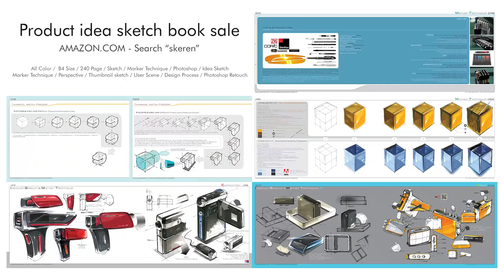Car Sketch & Design(자동차 스케치 & 디자인)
매주 토요일 무료 시범강의 수강생 모집
02